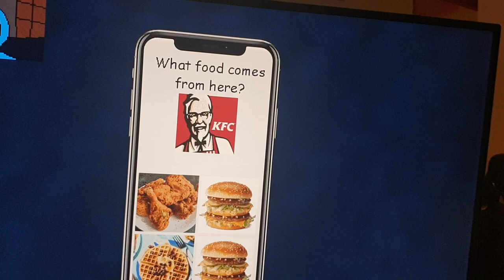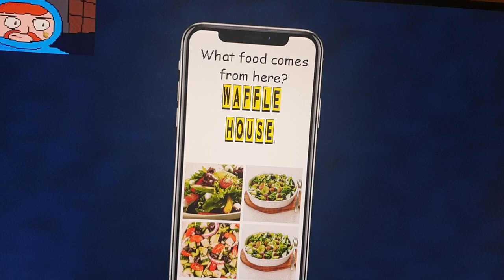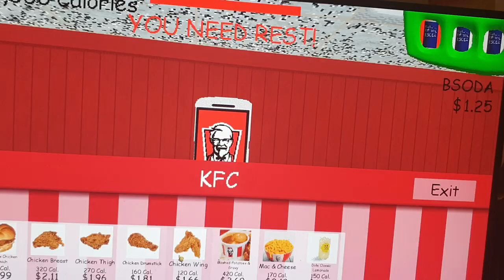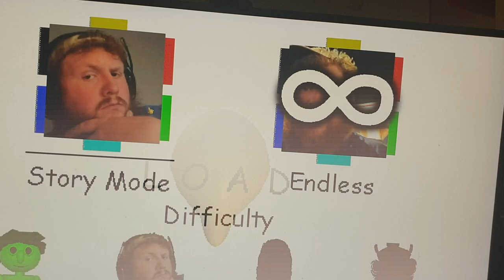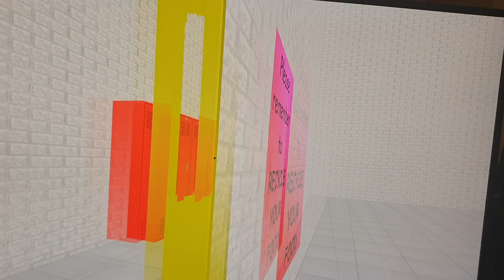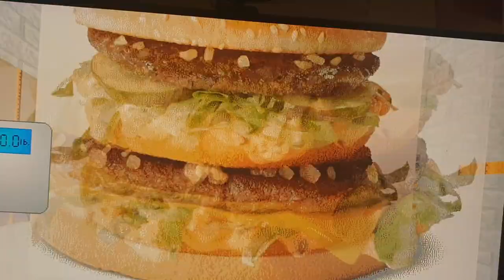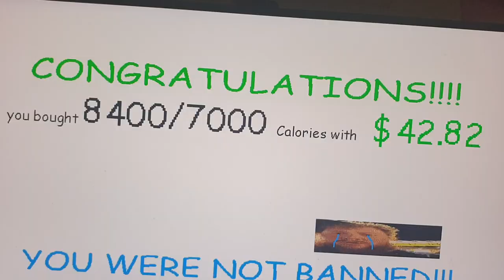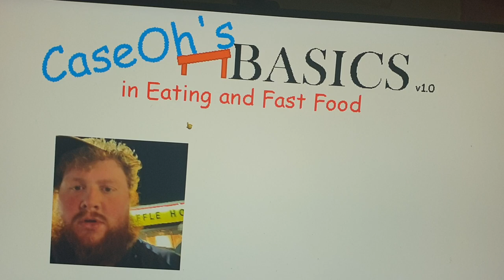CaseOh Basics For The First Time!!!